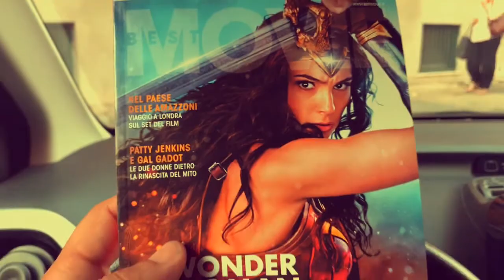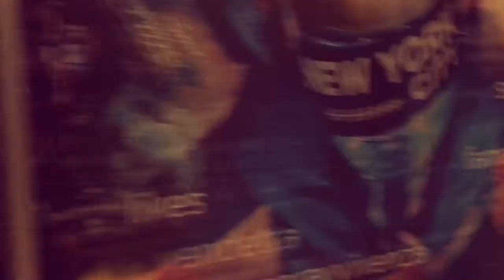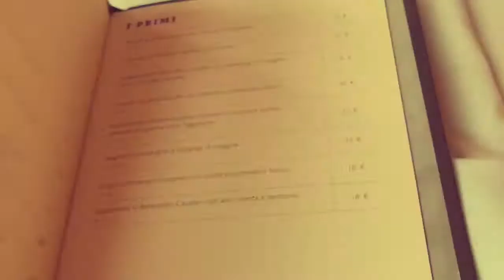Wonder Woman recensione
Wonder Woman recensione By Vincenzo Petrarolo e Andrea